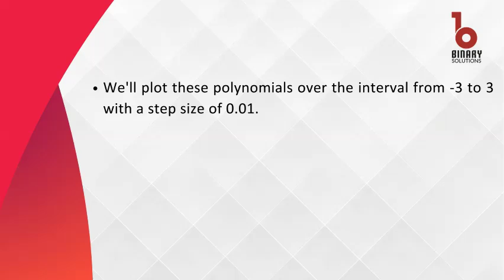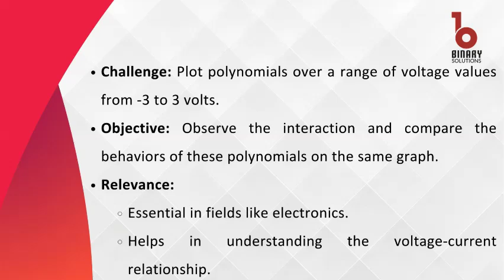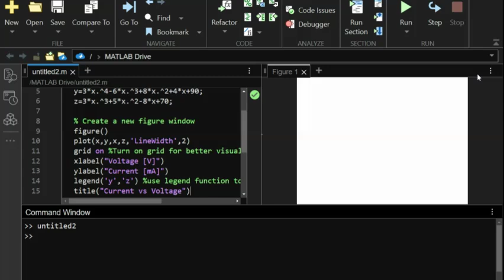Plotting Polynomials in MATLAB - Easy Step-by-Step Tutorial for Beginners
🚀 Welcome to BINARY SOLUTIONS LLC! 🚀

In this easy step-by-step tutorial for beginners, learn how to plot polynomials in MATLAB with precision and ease. Follow along as we break down the process in a microtutorial designed to help you grasp the concept quickly. Whether you're new to MATLAB or looking to enhance your plotting skills, this video will guide you through the fundamentals. Start creating professional polynomial plots in MATLAB today!

Don't miss out on this valuable tutorial!